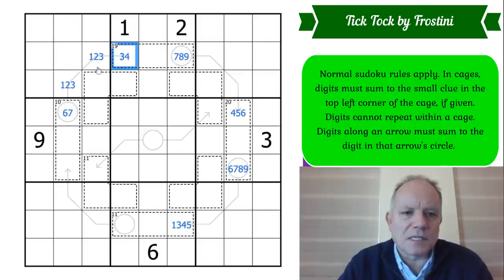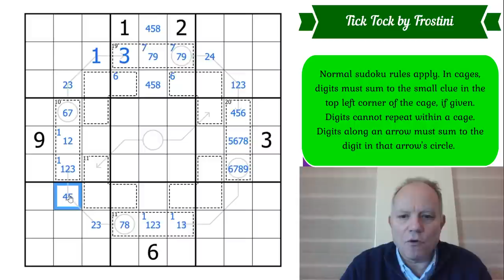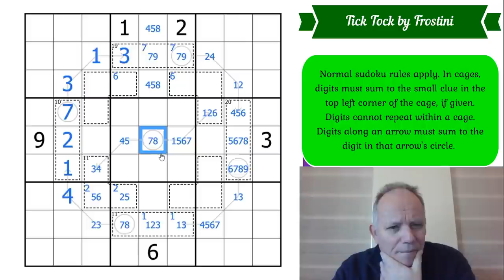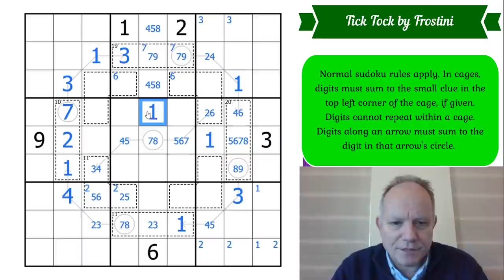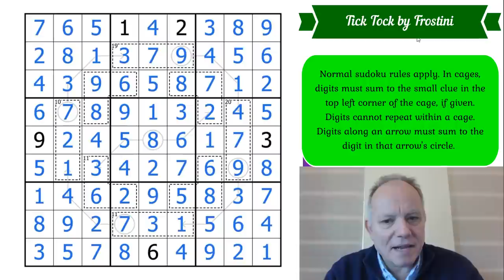Tick Tock on the Clock, but the Party Don't Stop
Normal sudoku rules apply. In cages, digits must sum to the small clue in the top left corner of the cage, if given. Digits cannot repeat within a cage. Digits along an arrow must sum to the digit in that arrow's circle.

▶Music◀
▶SOFTWARE◀
▶Logo Design◀
Melvyn Mainini

Joel Blundell
▶ABOUT US◀